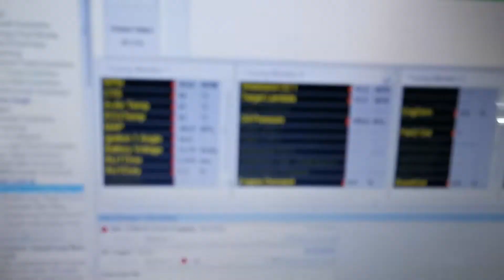Leaner the fuel map a little bit - EVO 6 - Haltech Elite 1500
Haltech Elite 1500 on Mitsubishi EVO VI from HS Motorsport @ebet_hsmotor - 3 different closed loop boost profile - Pump Gas - Daily Driven.